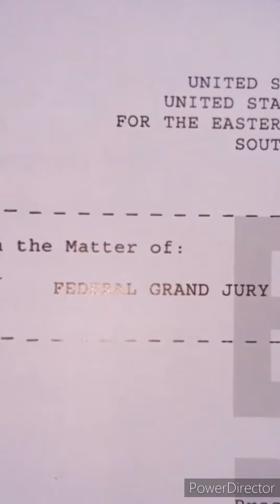Not Long Ago ..